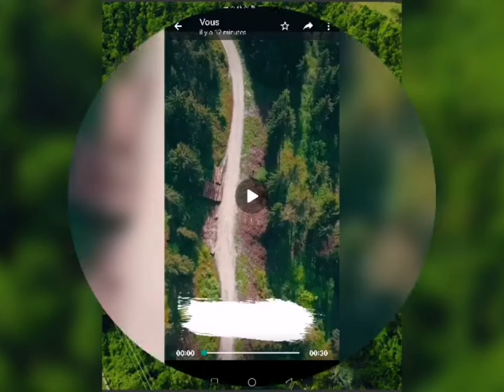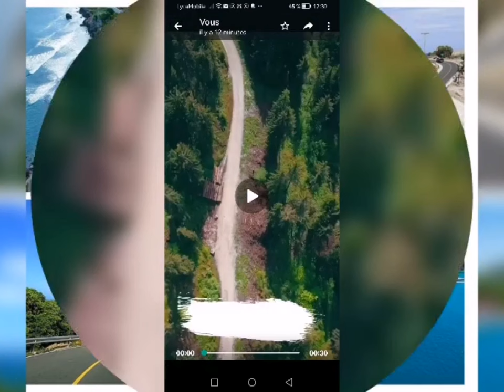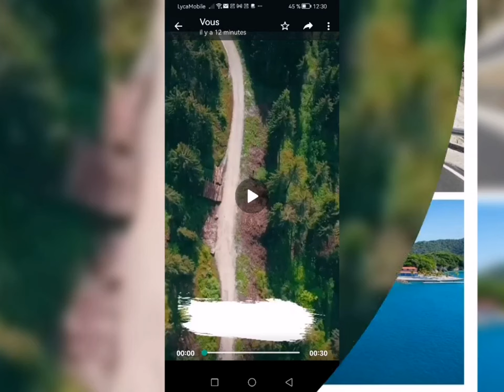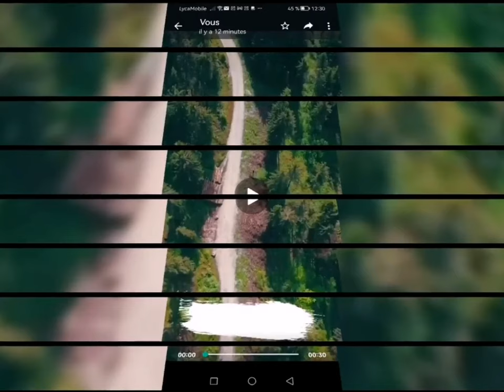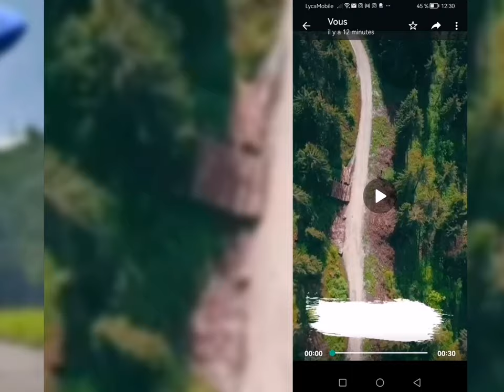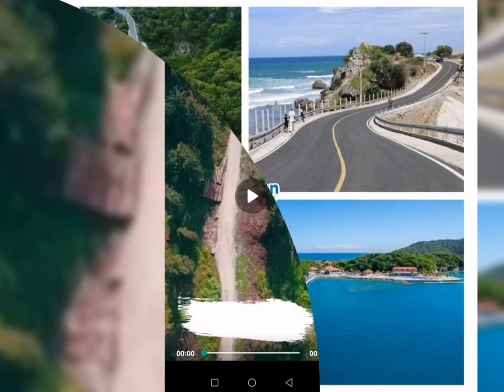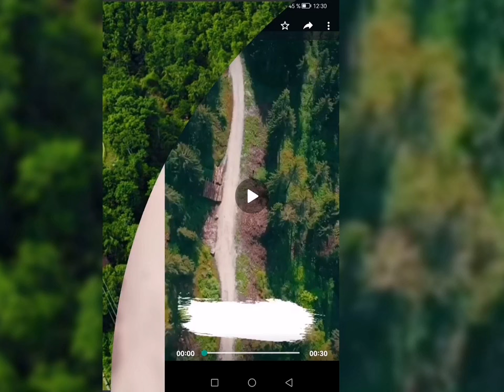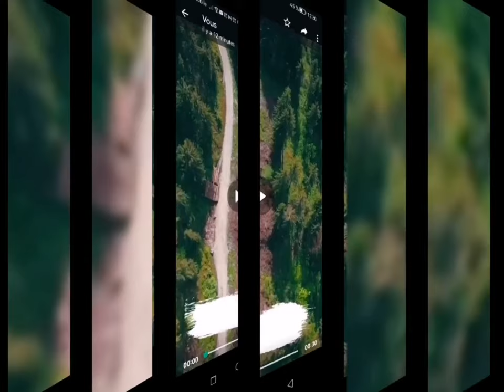Évangéliste Jacques Joseph Telor. La vie de tout homme est tracé á un plan.